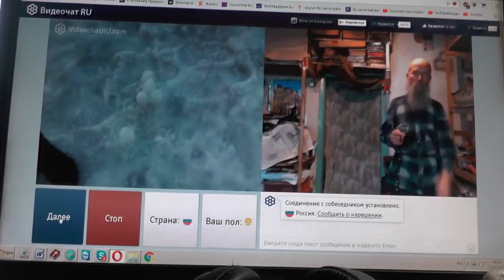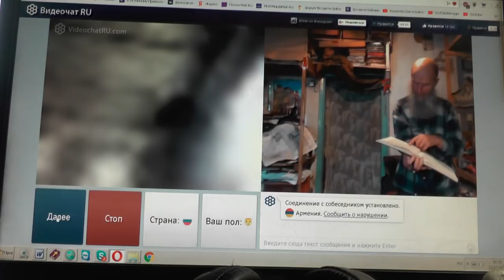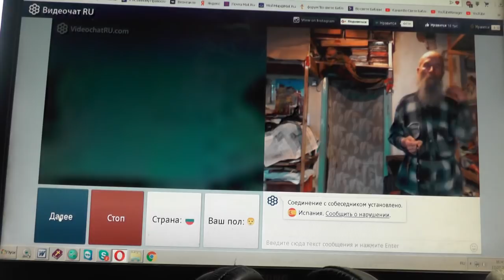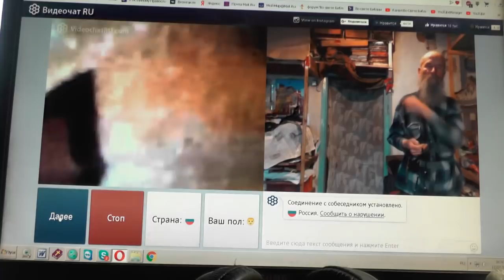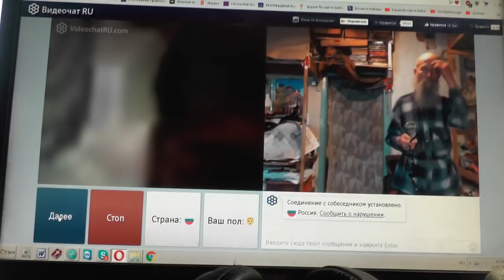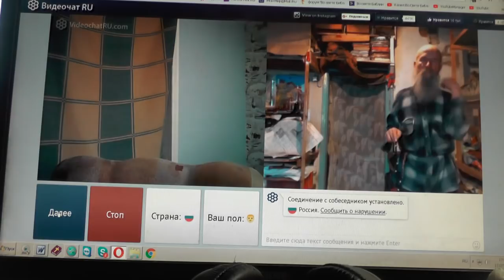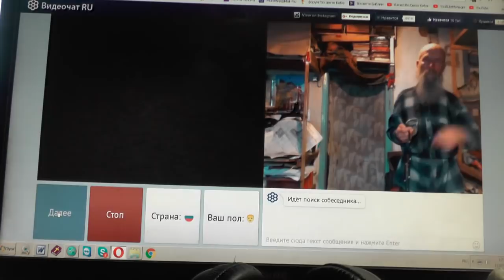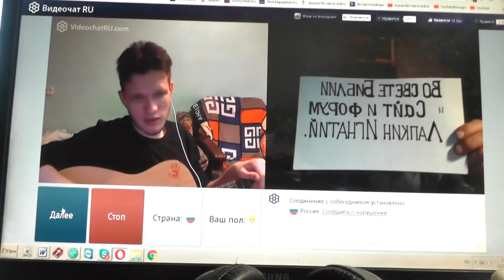№47. Лук. 14:23 …пойди по дорогам и изгородям, и убеди придти . Февр. 2019